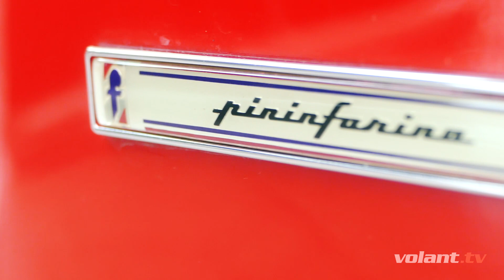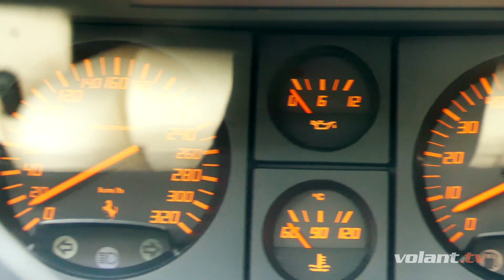Dôvod prečo mám rád Ferrari Testarossa - volant.tv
Je veľa dôvodov prečo milovať Ferrari Testarossa, ale pre mňa je tu hlavne ten jeden jediný...